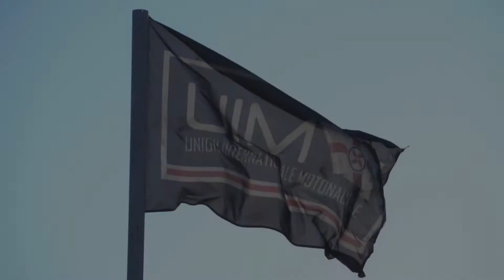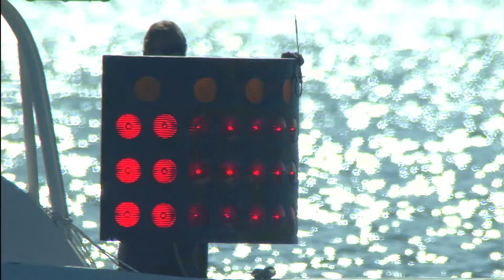2014 H2O Racing promo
2014 H2O Racing promo